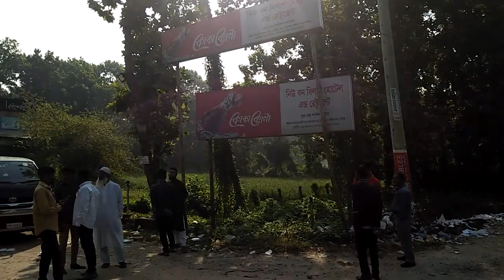BANGLA NEW VIDEO 2023__RAJIB KHAN VLOG_10